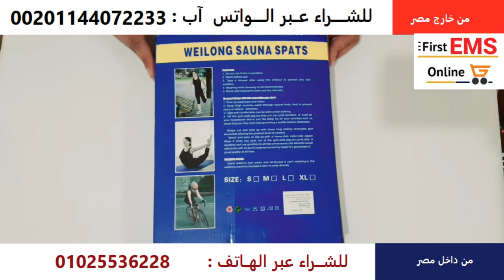البدلة الامريكيه 01091173487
بدلة_التخسيس_الرياضية تُلبس أثناء ممارسة الرياضة وتحتوى على مادة النيوبرين للمساعدة فى زيادة حرق السعرات الحرارية
هى بدلة كاملة بنطلون وبودي  تناسب الجميع مثالية للحصول على وزن جسمك الذى تريده
- تؤدى الى انقاص_الوزن عن طريق ارتفاع حرارة الجسم الداخلية بدون مجهود والاحتفاظ بها ومن ثم افراز
العرق الغزير لاذابة الدهون والشحوم الضارة الغير مرغوب فيها
بدلة تخسيس كاملة رجالى و حريمى للتخسيس و لنحت الجسم لكل سيدة ورجل بدله التخسيس مصنوعه
من خامات عالية الجوده يمكن ارتداءها تحت اى ملابس فهو يعمل على اخفاء عيوب الجسم والتخسيس
فى نفس الوقت وشد الترهلات